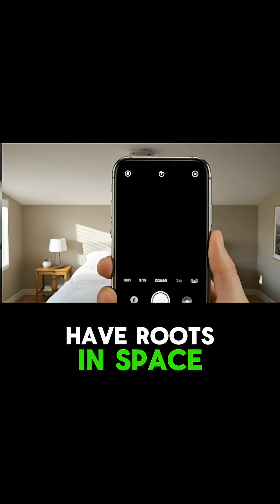NASA Didn’t Just Land on the Moon — It Secretly Changed Your Life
Explore how NASA’s Apollo missions did more than land on the Moon — they spawned everyday technologies that touch your life. From memory foam and freeze-dried meals to smartphone camera sensors and cordless tools, this video reveals 10 surprising NASA spin-offs that reshaped health, safety, and transportation. Learn how the space race turned into tangible innovations you use every day.